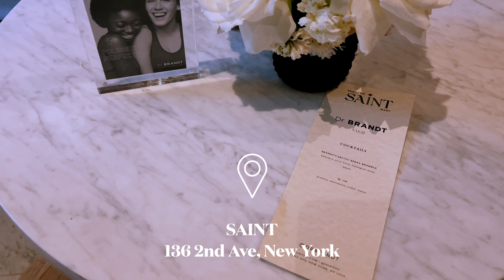NYC VLOG | A DAY IN MY LIFE | Influencer events in the city: lunch, a facial, and a sunset cruise 🗽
Welcome to a new NYC VLOG!
In this video I am taking you along with me for A DAY IN MY LIFE.
This time, for a lunch with Dr. Brandt, a facial with Taylor Worden Skin, and a sunset cruise along the East River with Natura.

♥︎ LINKS I MENTION ♥︎

H&M Dress:
Same style different colors
Different style same pattern

Boob (body) tape

♥︎ VIDEO INFORMATION ♥︎

1- Main Camera for sit down videos: Canon EOS 5D Mark IV
2- Lens for sit down videos: Tamron SP 24-70mm F/2.8
3- Camera for vlogs: Canon EOS M50
4- Lens for vlogs
5- Microphone: Rode Microphones Wireless GO II
6- Ring Light (similar)
7- Sof Box Lights (similar)
8- I also use both my phones for vlogging:
- iPhone 13 Pro Max
- Pixel 6 Pro